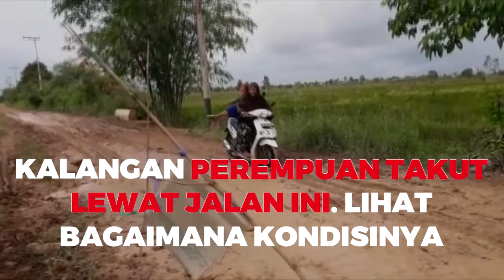Kalangan Perempuan Takut Lewat Jalan Ini. Lihat Bagaimana Kondisinya